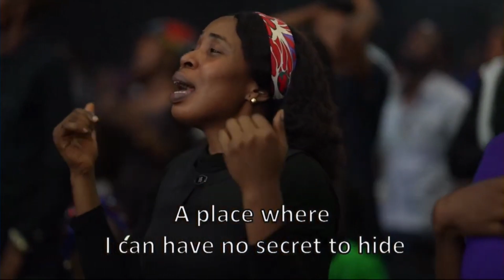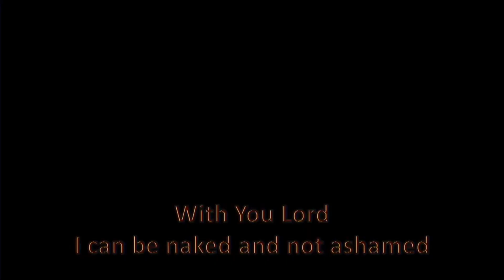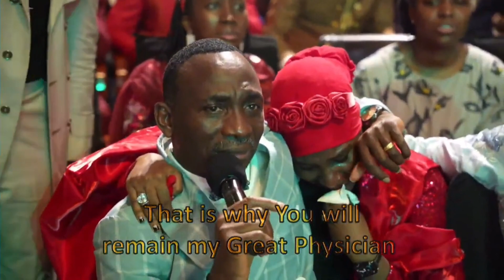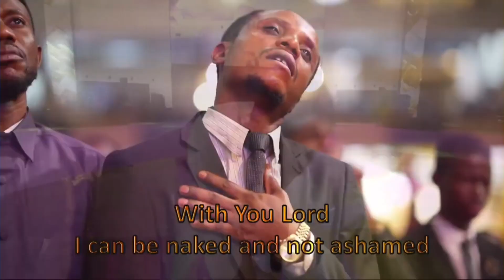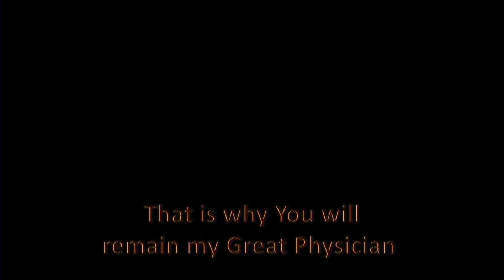WITH YOU LORD (LIVE) | MINISTER GUC | NATIONS WORSHIP 2024 | INTIMATE WORSHIP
Such a moment of intimacy as Minister GUC sings Pastor Paul Eneche's With you lord.